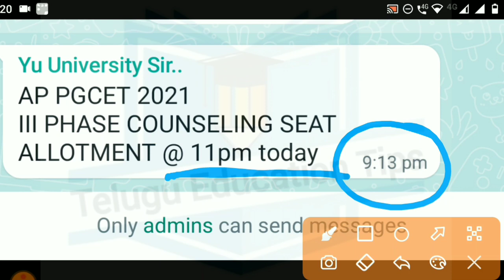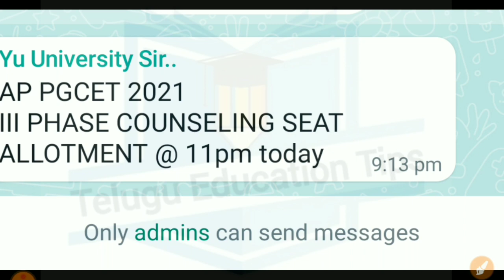ap pgcet 2021 3rd counseling seats allotment 100% exact time in telugu